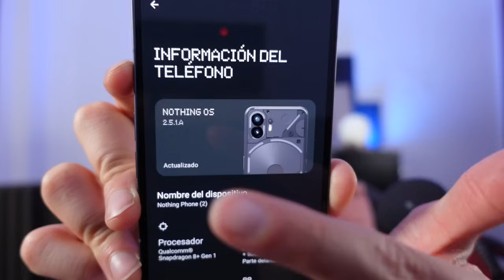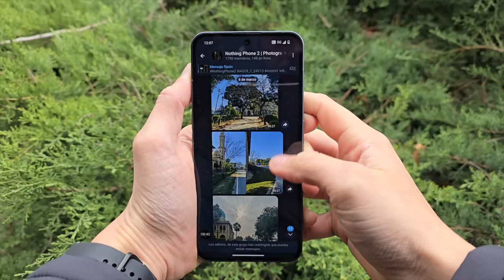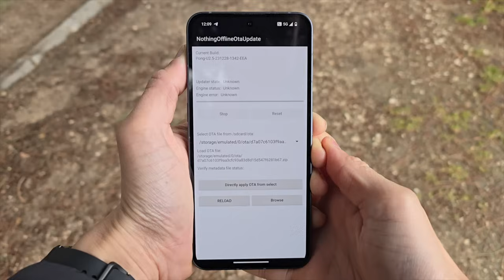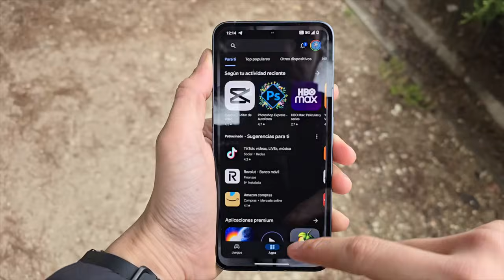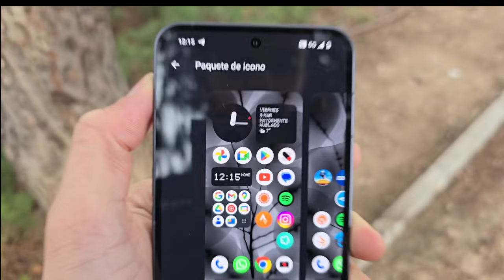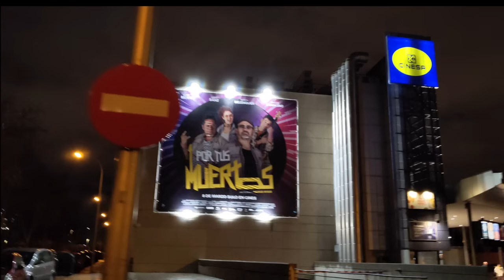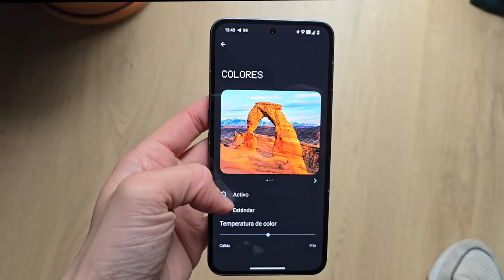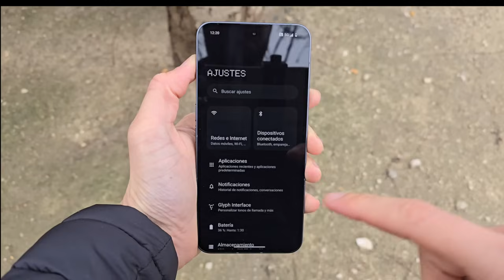TRAS 9 MESES! Review del NOTHING PHONE 2 | ESTA es LA VERDAD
Análisis del Nothing Phone 2 tras varias actualizaciones y más de 9 meses de uso. Te cuento mi experiencia y opiniones con su procesador, sistema, cámaras y otros aspectos como la batería que realmente me han gustado y otros que no tanto.

- Nothing Phone 2